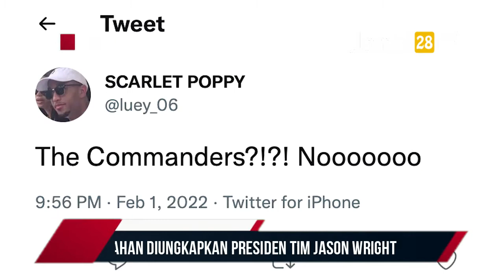Tim Sepak Bola Washington Resmi Berganti Nama Menjadi Komandan Washington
JAMBI28TV, WASHINGTON - Tim Sepak Bola Washington Resmi Berganti Nama Menjadi Komandan Washington.